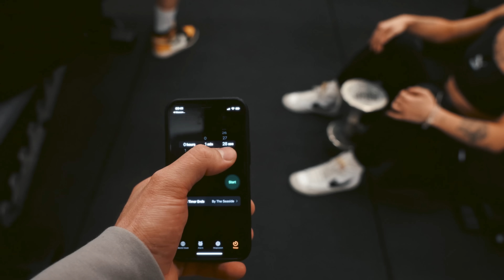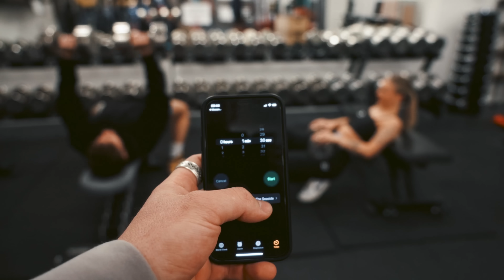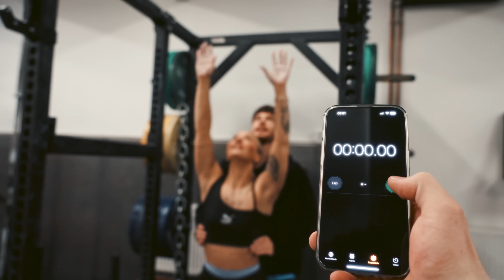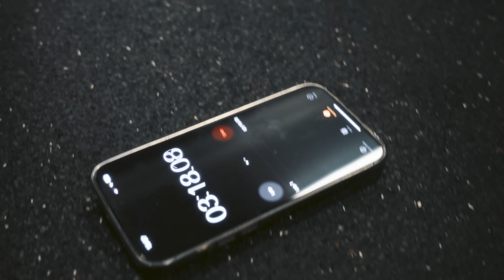NAŠE PRVNÍ VIDEO!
NAKUPUJ NA GYMBEAM nebo - se slevou FOX5

Would you rather gym edition s @AnittaB